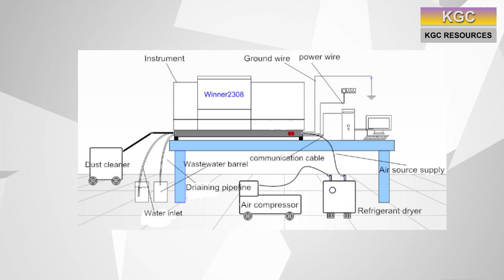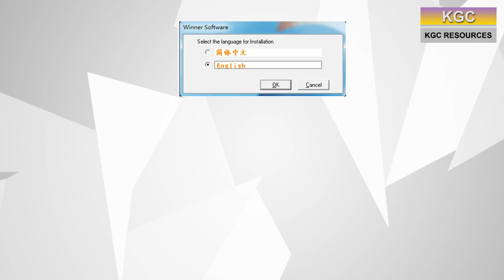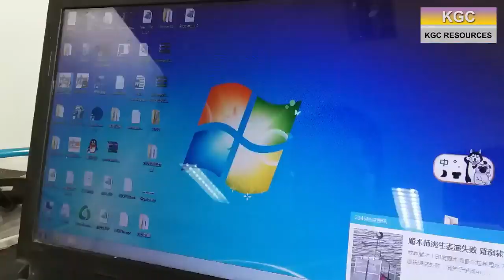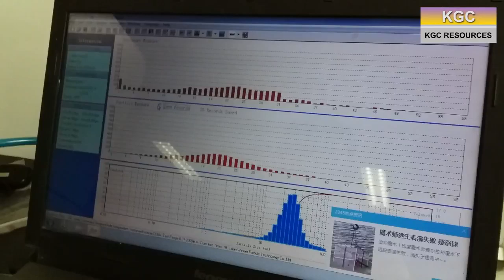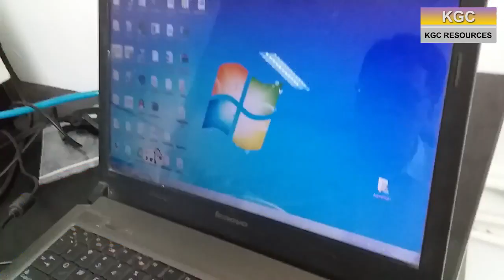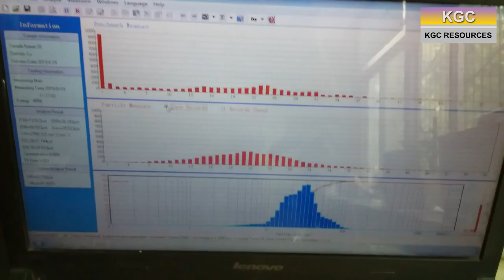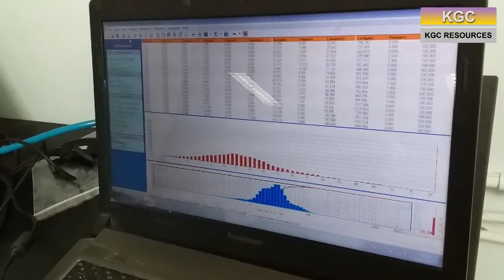Particle Size Analyzer [Winner 2308]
Particle Size Analyzer for analyzing the particle size distribution of powder material